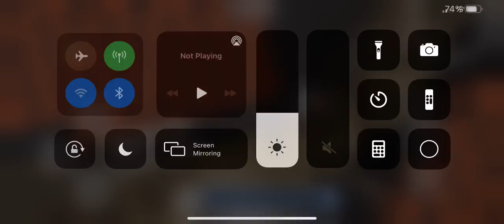Carbonate freezing chamber star wars